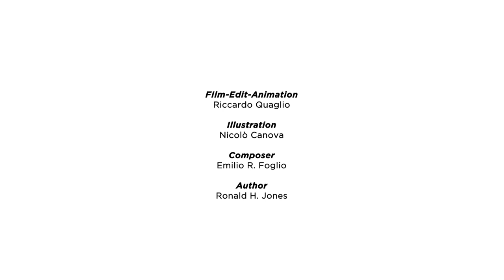A Miracle - Ronnie Jones (Official Video)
As we close in on World Environment Day (June 5, 2021). Our singer, composer, historical DJ and Anchorman in television, from the U.S.A., RONNIE JONES, returns with a magnificent single, you might say, written especially for this coming date. Let’s call it a hymn or ode in sustaining the ambient in which we live. A perfect title track for the new worldwide project called “AWorld”, the app which guides you in how to help sustain the world around you. Chosen as the platform most adapted to support the “ACTNOW” of the UNITED NATIONS. A campaign designed to help the awareness in individuals to sustain the environment.

“A MIRACLE” was written and composed by Emilio Foglio and Ronald H. Jones, our Ronnie.
Arranged recently in Los Angeles in Drumroll Studio by Steve Ferrone & Eric
Thorngren.
The video clip was directed by Riccardo Quaglio and animated by Nicolò Canova.